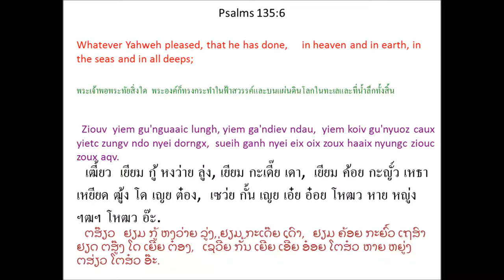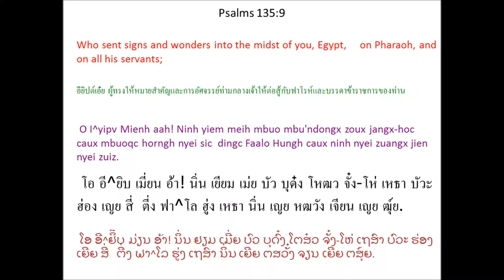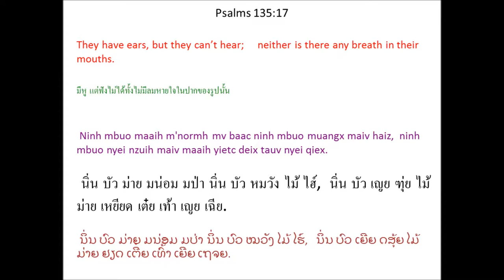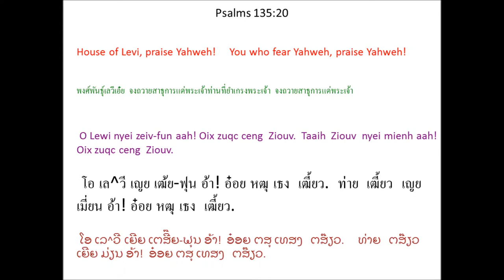Singx Nzung 135 (Psalm 135) Mien Bible - พระคัมภีร์ภาษาเย้า: สดุดี บทที่ 135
Mien Language Bible: Psalm 135
พระคัมภีร์ภาษาเมี่ยน: สดุดี 135
Mienh nyei Ging-Sou: Singx Nzung 135
เมี่ยน เญย กีง-โซว: สีง ฑูง 135
ມ່ຽນ ເຍີຍ ກີງ-ໂຊວ: ສີງ ດສູງ 135

1 Oix zuqc ceng Ziouv. *
Oix zuqc ceng Ziouv nyei mengh.
Ziouv nyei zuangx bou aah! Oix zuqc ceng,
2 se meih mbuo souv jienv Ziouv nyei biauv,
yiem yie mbuo nyei Tin-Hungh nyei biauv nyei laatc gu'nyuoz nyei mienh.
3 Oix zuqc ceng Ziouv weic zuqc Ziouv se longx haic.
Baaux nzung ceng ninh nyei mengh, weic zuqc ninh korv-lienh mienh.
4 Weic zuqc Ziouv ginv Yaakopv weic ninh ganh,
ginv I^saa^laa^en benx ninh ganh nyei buonc.
5 Yie hiuv duqv Ziouv se hlo haic,
yie mbuo nyei Ziouv se gauh hlo jiex zuangx zienh.
6 Ziouv yiem gu'nguaaic lungh, yiem ga'ndiev ndau,
yiem koiv gu'nyuoz caux yietc zungv ndo nyei dorngx,
sueih ganh nyei eix oix zoux haaix nyungc ziouc zoux aqv.
7 Ninh bun mbuonx yiem lungh gorn faaux,
ninh bun mba'lingc gan mbiungc daaih,
yaac dorh nziaaux yiem ninh siou nyei dorngx cuotv daaih.
8 Se dongh ninh daix yiem I^yipv Deic-Bung nyei daauh toi dorn,
liemh mienh, liemh saeng-kuv.
9 O I^yipv Mienh aah! Ninh yiem meih mbuo mbu'ndongx zoux jangx-hoc caux mbuoqc horngh nyei sic
dingc Faalo Hungh caux ninh nyei zuangx jien nyei zuiz.
10 Ninh mietc ziex! ziex fingx mienh,
aengx daix henv haic nyei hungh diex.
11 Ninh daix Aa^mo^lai Mienh nyei
Si^honx Hungh,
caux Mbaasaan Deic nyei Okc Hungh,
caux Kaa^naa^an nyei yietc zungv hungh diex.
12 Ninh yaac zorqv ninh mbuo nyei deic-bung
jiu bun ninh nyei baeqc fingx,
I^saa^laa^en Mienh,
benx ninh mbuo nzipc nyei buonc.
13 O Ziouv aac, meih nyei mengh yietc liuz yiem.
O Ziouv aac, mienh oix jangx meih nyei mengh dauh taux maanc doic.
14 Ziouv oix tengx ninh nyei baeqc fingx caengx sic,
yaac korv-lienh ninh nyei zuangx bou.
15 Ganh fingx mienh nyei miuc-fangx longc jiem longc nyaanh zoux,
se mienh nyei buoz zoux daaih. *
16 Naaiv deix miuc-fangx maaih nzuih mv baac maiv haih gorngv waac,
maaih m'zing mv baac mangc maiv buatc.
17 Ninh mbuo maaih m'normh mv baac ninh mbuo muangx maiv haiz,
ninh mbuo nyei nzuih maiv maaih yietc deix tauv nyei qiex.
18 Zoux naaiv deix miuc-fangx nyei mienh ziouc hnangv naaiv deix miuc-fangx nor.
Da'faanh kaux miuc-fangx nyei mienh yaac fih hnangv nyei.
19 O I^saa^laa^en nyei zeiv-fun aah!
Oix zuqc ceng Ziouv.
O Aalon nyei zeiv-fun aah!
20 O Lewi nyei zeiv-fun aah!
Taaih Ziouv nyei mienh aah!
21 Oix zuqc yiem Si^on ceng Ziouv,
se yiem Ye^lu^saa^lem Zingh nyei Ziouv.